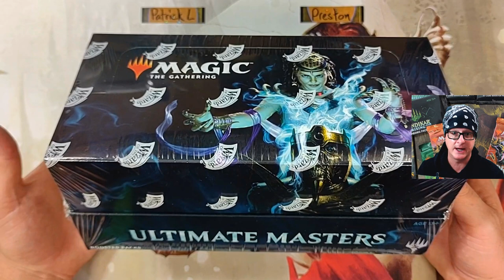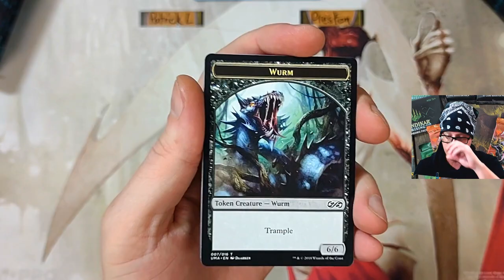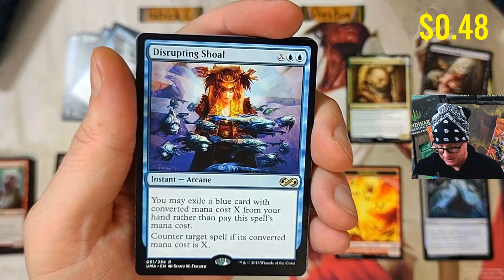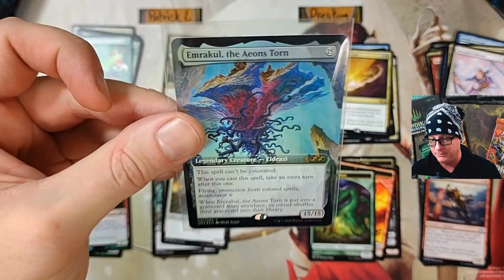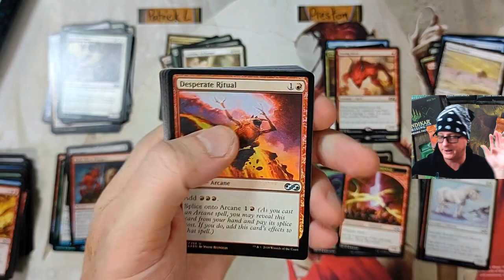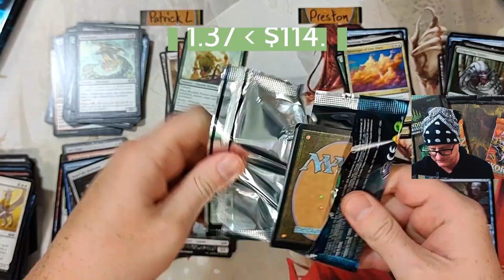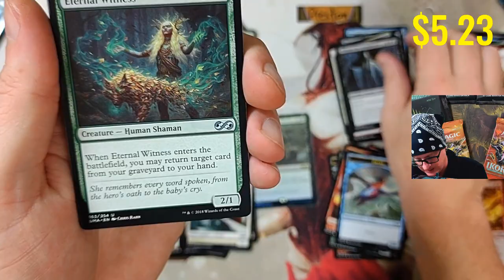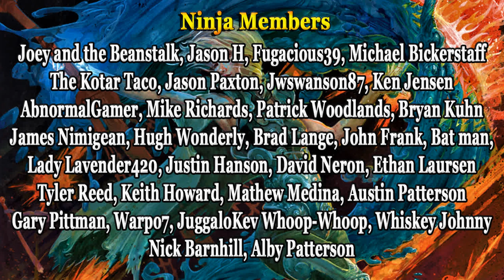ONLY HIGH ROLLERS Play This Booster Box Game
Two people go head to head in a winner takes all determined by card prices.  Would you have the guts to put it all on the line!?  Ultimate Masters Box Battle!